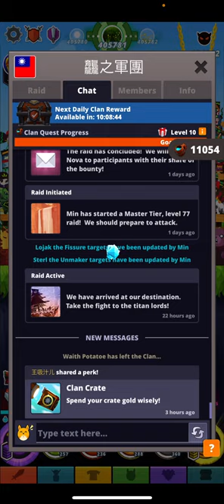Tap Titans 2 | MONDAY LOVE | CLAN RAID | 2ND SPOT | NEW EVENT COMING SOON